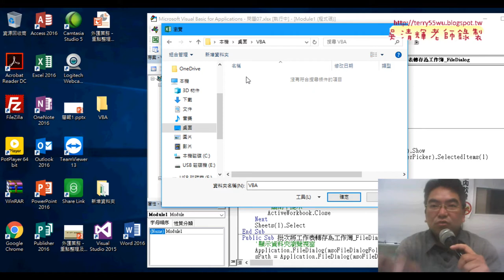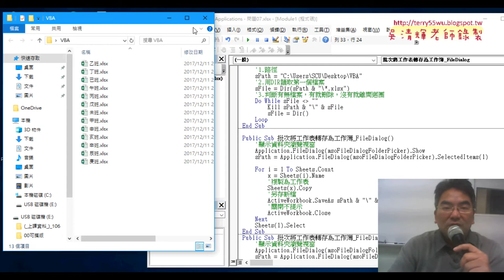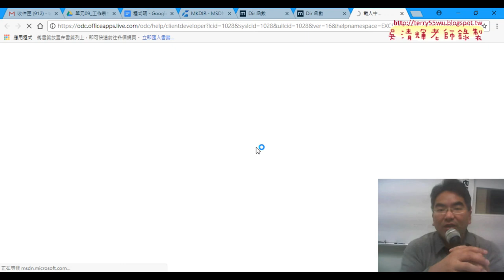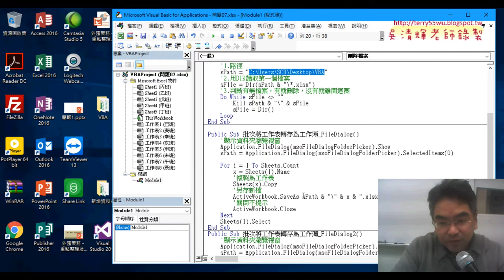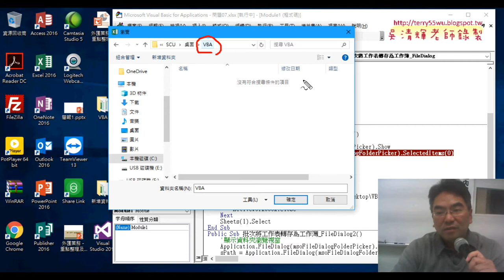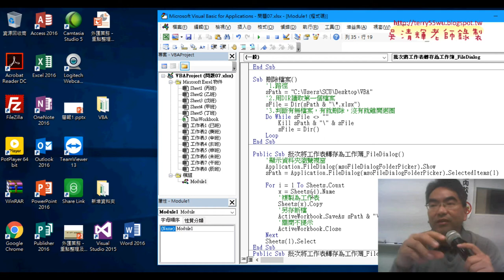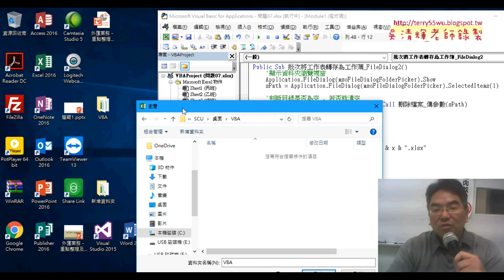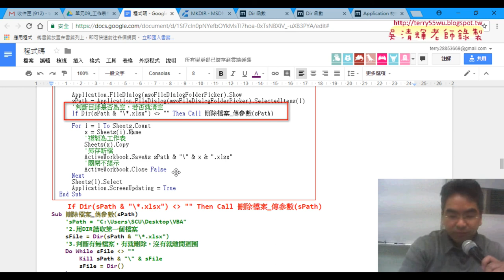08 增加FileDialog取得路徑與判斷資料夾是否為空